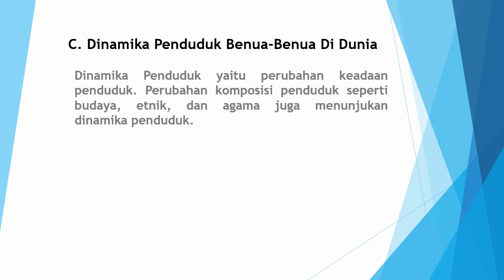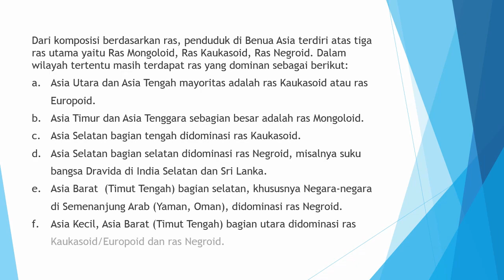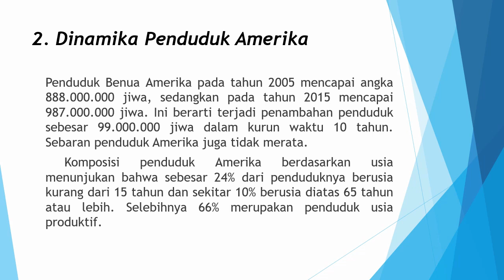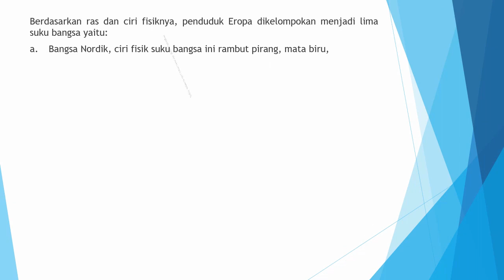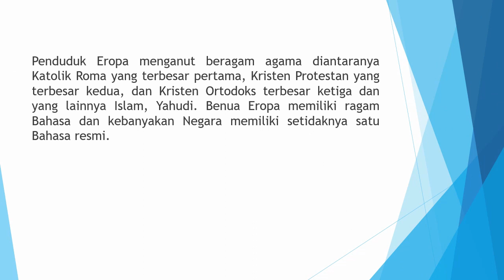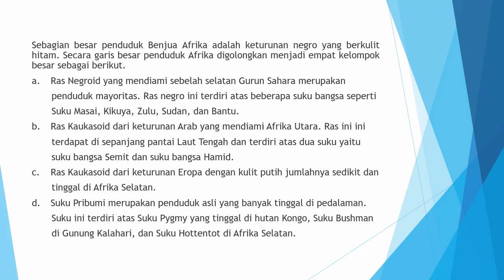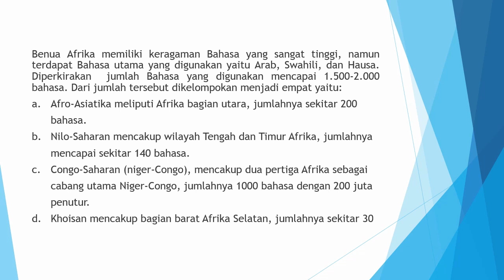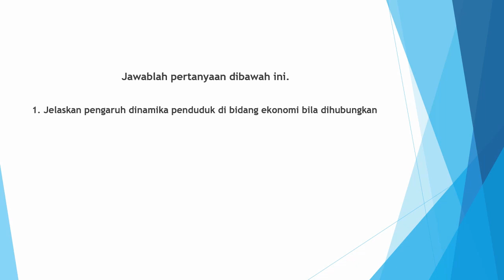C. Dinamika Penduduk Benua-Benua Di Dunia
Dinamika Penduduk Asia, Amerika, Eropa, Afrika, Australia